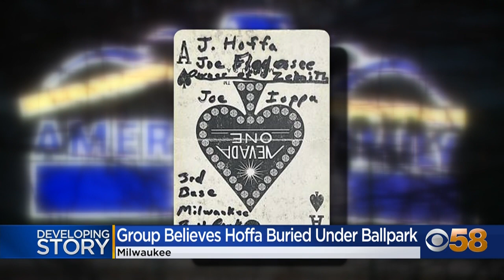Is Jimmy Hoffa buried under the Brewers' stadium? These investigators think so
The connection linking American Family Field and Jimmy Hoffa, an infamous labor boss who's been missing for nearly 50 years, is a playing card.

A group of independent investigators, calling themselves the 'Case Breakers' says that card, an ace of spades, sparked an investigation that has members wanting to dig up soil samples from the ballpark property.